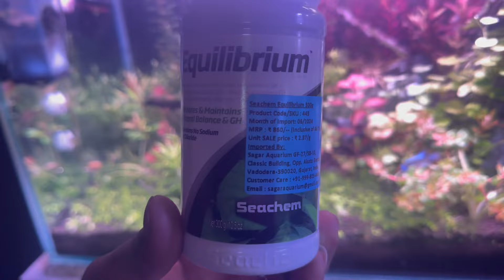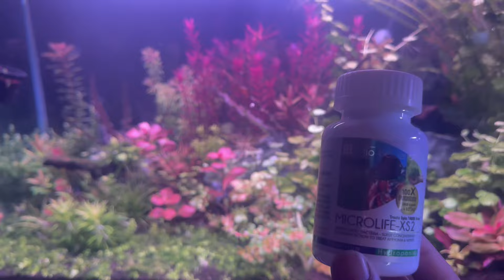Planted Aquarium Maintenance || Weekly Water Change Process || @thetrendystory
Hello Everyone, In this Video I have showed how I maintain my planted Aquarium and every week water change process... Hope you will Enjoy this video and these easy steps will surely help you to maintain your planted Aquarium.
Song: Extra Terra & Max Brhon - Cyberblade